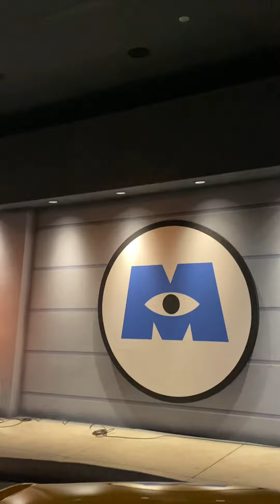Monster, Inc. Ride in Disneyland California Adventure Park